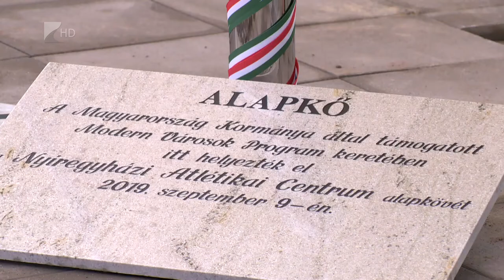Letették az Atlétikai Centrum alapkövét - Kölcsey Tv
Több mint hétmilliárd forintból Atlétikai Centrum épül Nyíregyházán. A kertvárosi NYVSC-pályán hét sportágnak ad majd otthont a 2021 tavaszára elkészülő fedett csarnokokat és szabadtéri pályákat magába foglaló 12 ezer négyzetméteres létesítmény. A komplexumhoz 64 parkoló, és egy 48 vendéget befogadó sportszálló is épül. Az Atlétikai Centrum alapkövét hétfőn tették le.